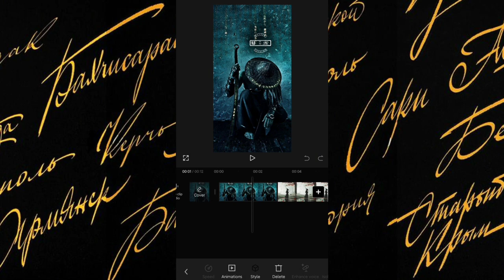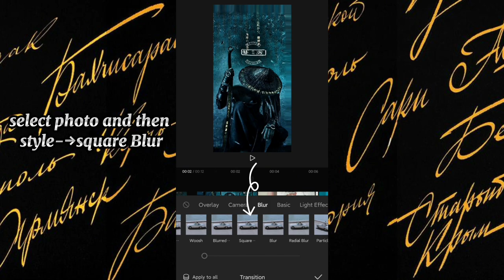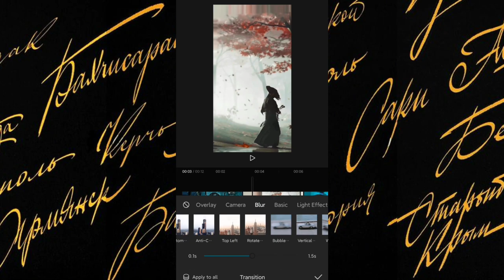3D Zoom effect tutorial-Capcut video editing tutorial-Capcut tutorial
Unleash the power of 3D zoom effects in your videos with our comprehensive CapCut tutorial. This step-by-step guide will walk you through the process of creating dynamic, eye-catching zoom transitions that add depth and excitement to your content. Whether you’re a beginner or an experienced editor, this tutorial will equip you with the skills to enhance your video projects with professional-looking 3D zoom effects. Get ready to captivate your audience with stunning visuals that make your videos stand out. Hit play and let’s dive into the world of 3D video editing with CapCut!”

Feel free to adjust the description to better fit your video’s content and your personal style. Good luck with your tutorial! 🎥✨